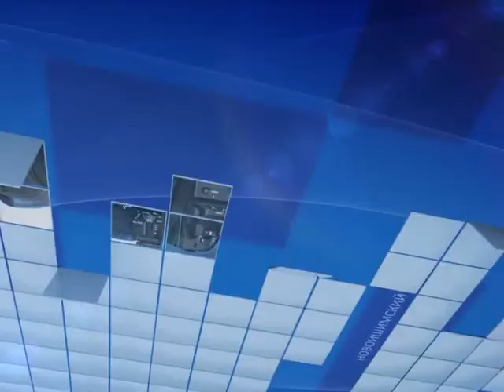Ильина 07 05 17рус